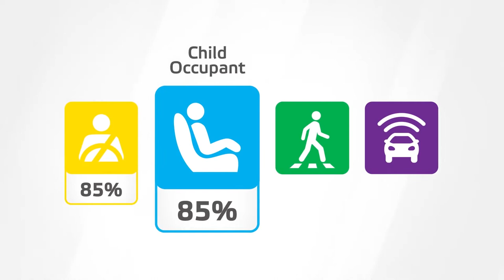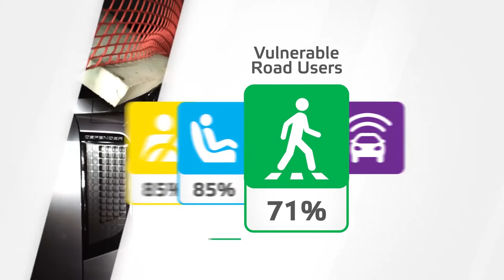Euro NCAP Crash & Safety Tests of Land Rover Defender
There are a number of safety features that are available with the Land Rover Defender, including six airbags, up to three ISOFIX mounting points, autonomous emergency braking, blind spot assist, 3D surround camera, adaptive cruise control, driver condition monitor, lane keep assist, rear collision monitor, rear traffic monitor, and wade sensing, to name a few.